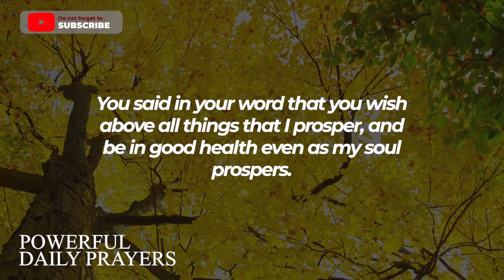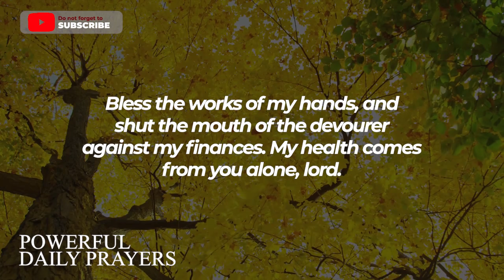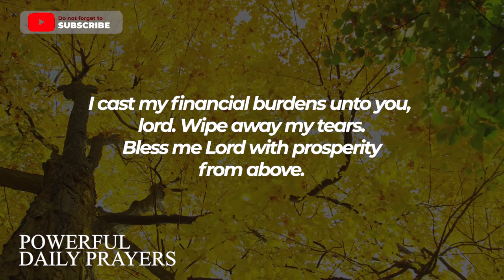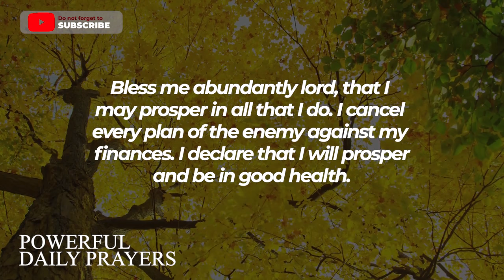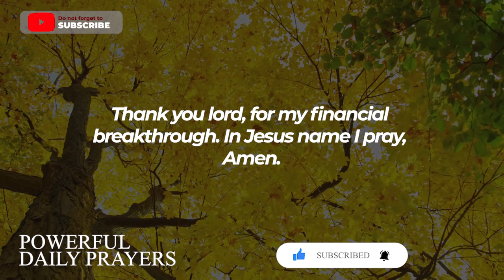PLEASE DON'T IGNORE This Powerful Video When You See It Because It Is Meant For You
PLEASE DON'T IGNORE This Powerful Video When You See It Because It Is Meant For You | Powerful Prayer For Financial breakthrough